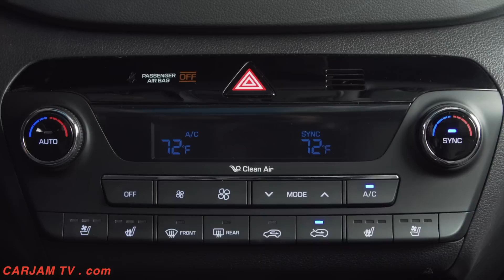Hyundai Self Driving Car Interior Is Your Living Room Hyundai Autonomous Vision CARJAM TV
Hyundai Self Driving Car Interior / Smart House Is Your Living Room / Controls Your Homes music and lights!
Hyundai Motor has revealed its ‘Mobility Vision’ concept that, in the future, will connect autonomous cars to living and working environments. Signaling the start of a new era, Hyundai Motor’s Smart House technology blurs the line between mobility and living and working space, integrating the car into the daily lives of users.

The Hyundai Smart House concept shown at CES is an important demonstration of Hyundai Motor’s plans for ‘Hyundai Mobility Vision’, which places Hyundai Connected Car technologies at the center of the home. The Hyundai CES display suggests how the car could shed the image of a conventional vehicle, integrating itself with the Hyundai living space when docked, before becoming a mobile living space when customers need to move around.

Hyundai Motor’s future vision makes full use of the car for mobility and, crucially, when not traveling it enables customers to continue living without interruption by integrating its functionalities with the home. The new concept combines the comfort, convenience and connectivity features of the car and the home into ‘one space’.

Hak Su Ha, Director of Hyundai Design Center said: “Hyundai Motor recognizes the significance of connected technologies and the extent to which they could benefit our customers’ daily lives. Our Smart House concept fully integrates the car into the home, ultimately making the user’s life more comfortable and convenient. By seamlessly blending features from the car with home and work environments, the user experience is uninterrupted whether socializing, working at home, or on the move.”

When ‘docked’ with the Hyundai Smart Home, Hyundai Self Driving Car concept becomes an integral part of the living space, performing useful functions and enhancing the living environment. For example, the Hyundai Self Driving Car can act as an air conditioner; share its entertainment facilities by mirroring audio and visual outputs with the home’s smart devices; and even provide power in emergency situations, using its on-board fuel cell as a generator.

In addition to presenting an innovative solution to overpopulation and limited living space, the Hyundai Self Driving Car ‘Mobility Vision’ ambition extends to connected technologies that make users’ lives easier on a daily basis. Hyundai Motor’s investment in ‘hyper-connectivity’ will become so advanced that users will not feel the movement of transport as they continue using the living and working space. Hyundai Self Driving Car Advanced communication with other cars and traffic systems means the user can continue living until they reach their destination making it possible to carry on working or relaxing without interruption.
For hyundai Motor America, the 2017 auto show season marks the beginning of an exciting new era, beginning with the 2017 Detroit International auto Show. hyundai is showcasing three new eco-focused models: the 2017 ioniq Hyundai Electric, ioniq Hyundai Hybrid and ioniq Hyundai Plug-in Hybrid Electric, in addition to the Hyundai Elantra Sport released in the fall of 2016. The # Hyundai ioniq Hybrid and Hyundai Electric will be available to consumers in the first quarter of 2017 and the # Hyundai ioniq Plug-in Hybrid will be available in the third quarter of 2017.

“IONIQ will attract an entirely new group of eco- and efficiency-oriented buyers in the U.S. market,” said Mike O’Brien, vice president of corporate, product and Digital Planning, hyundai Motor America. “With outstanding powertrain flexibility, design, connectivity, and advanced technologies, ioniq meets the needs of a large and growing group of buyers needing a highly efficient, low-emissions vehicle without compromise to their daily lifestyles.”
Feature Vehicles:   2017 Hyundai Ioniq Electric, 2017 Hyundai Ioniq Hybrid Electric Vehicle and 2017 Hyundai Elantra Sport
Production Vehicles:  2017 Hyundai Accent, Azera, Hyundai Elantra, Hyundai Elantra GT, Hyundai Santa Fe Sport, Hyundai Santa Fe, Hyundai Sonata 2.0 T, Hyundai Sonata Plug-in Hybrid, Hyundai Tucson and Hyundai Veloster Turbo
Specialty Vehicles:   2016 Hyundai Santa Fe NFL Wrap, 2017 Hyundai Ioniq Plug-in Hybrid Electric Vehicle, and 2017 Hyundai Ioniq Autonomous Vehicle